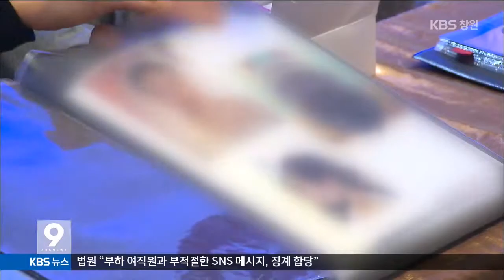[주요 뉴스] KBS뉴스9 경남 - 외면받는 작은 결혼식 (2015.05.02,토)